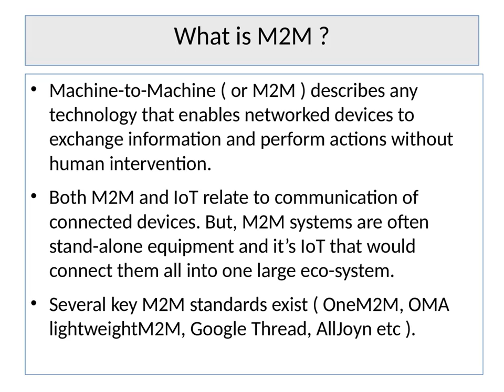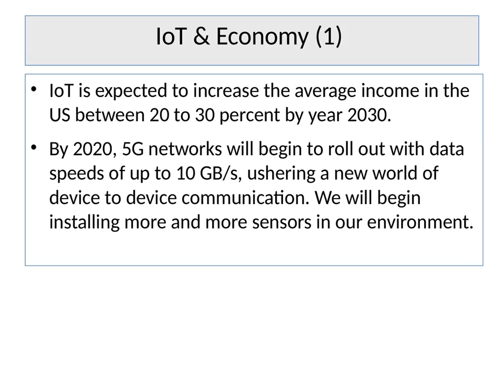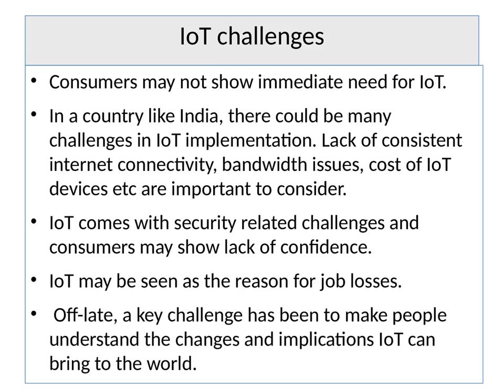Excerpt on the "Internet of Things" ( This is a visual presentation and does not carry audio )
The Internet of Things is creating a revolution. Know more about it from this presentation.

[ Uploaded for FREE public use. This material should only be used to get a cursory understanding of IoT and does not replace a document that carries verified facts and figures ].